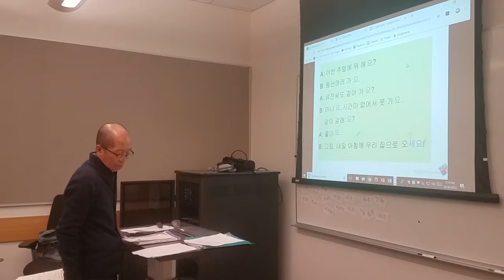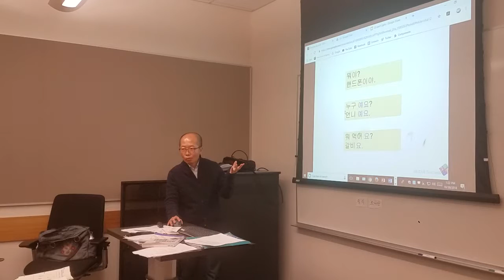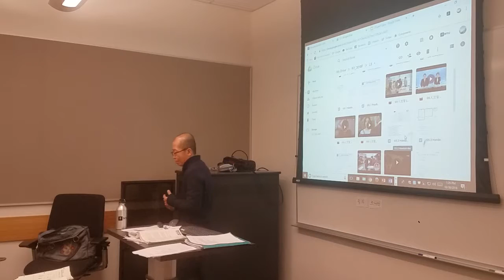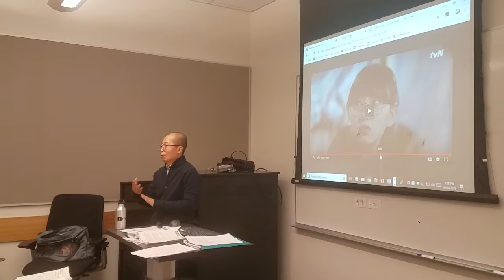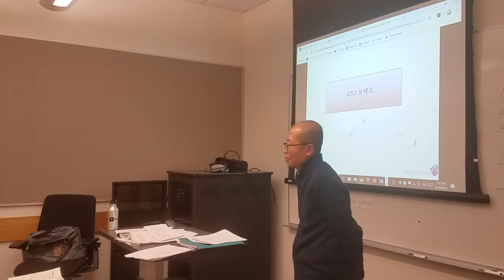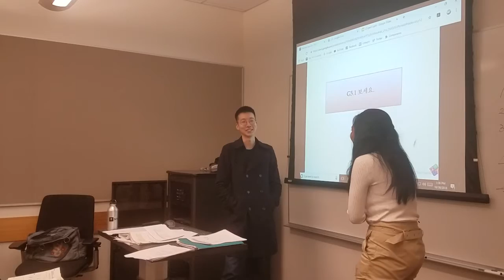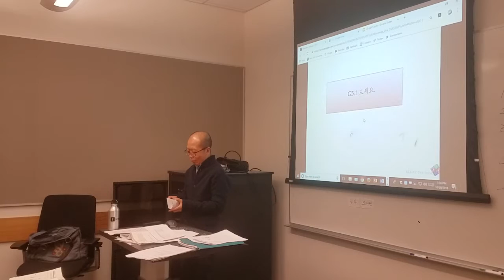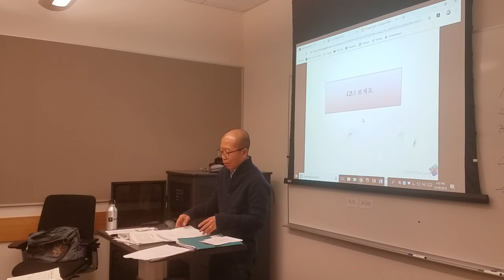Part 2_Dongmin Kim teaching video_Intermediate Korean